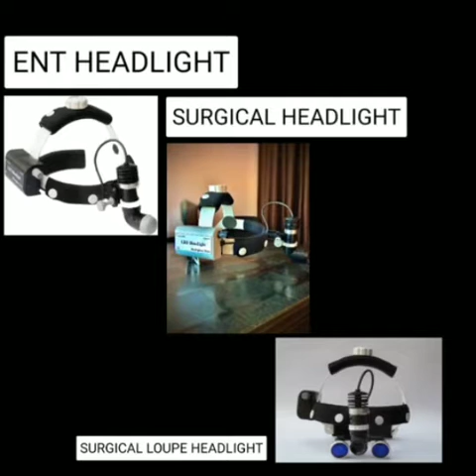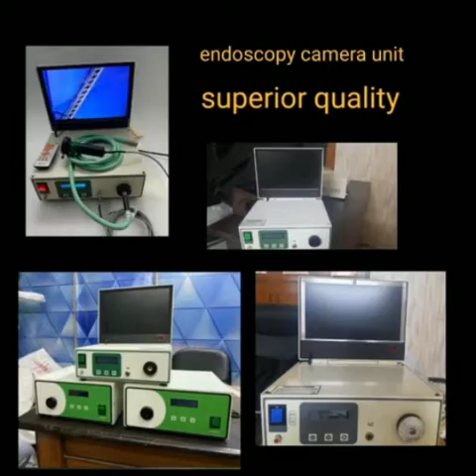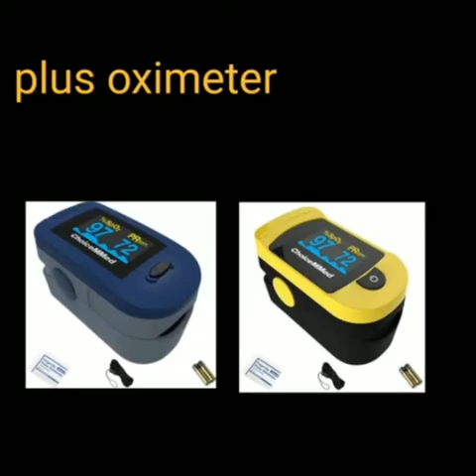RK SCIENTIFIC WORKS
manufacturing:ent.dental.ophthalmic equipment and instruments
dei works molding works.all type glass works
physics.chemstry.biological instruments manufacture